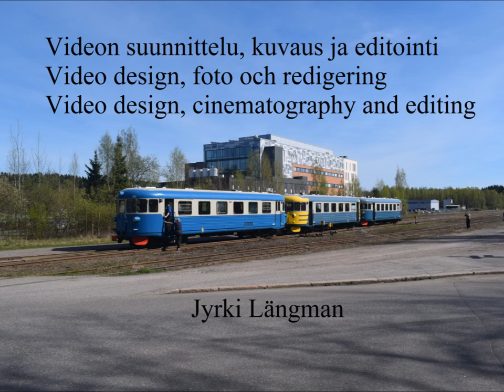06 Mukkulan rata Pika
Mukkulan rata lahdessa 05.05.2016 pikana